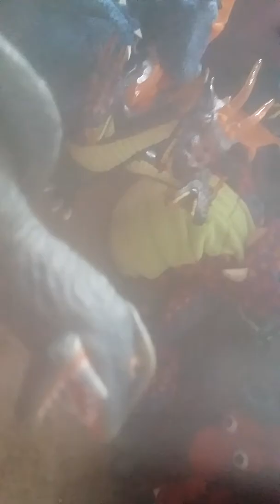Dragons and kaijus and dinosaur Island ep 4